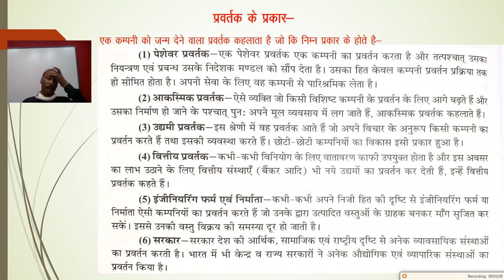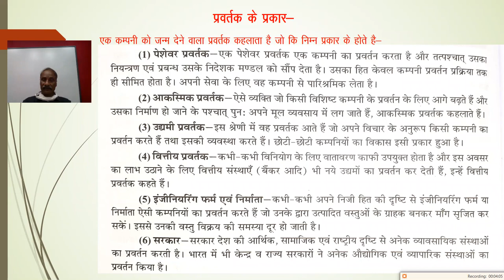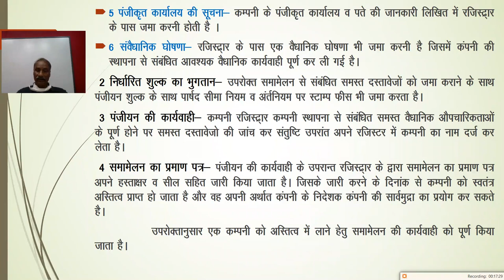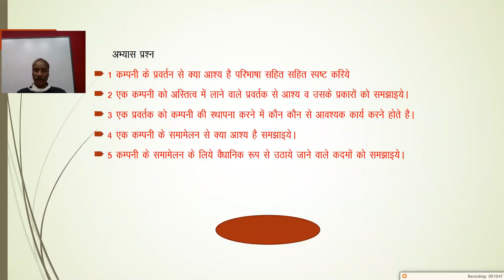कक्षा 11 व्यावसायिक अध्ययन इकाई 2 अध्याय 5 1 कंपनी का निर्माण Part 2